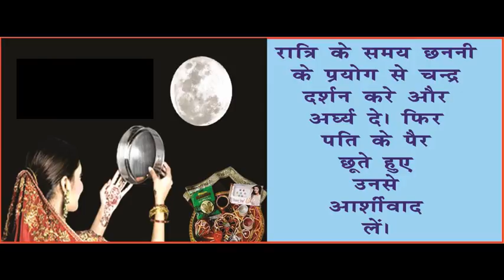Karva Chauth - A Nine Planet Remedy. AcharyaAnujJain करवाचौथ-सदा सुहागन का नवग्रह आर्शीवाद।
1. करवाचौथ पर मां पार्वती, महादेव शिव व गणेश जी का अपने मन मे ध्यान करते रहना चाहिए।
2. रात्रि के समय छननी के प्रयोग से चन्द्र दर्शन करे और अर्घ्य दे। फिर पति के पैर छूते हुए उनसे आर्शीवाद लें।
3. दही का सेवन करना चाहिए इससे शुक्र ग्रह को बल मिलता है और दाम्पत्य मे सुख।
4. हल्का दूध पीना आपके स्वस्थ को ही नही चंद्रमा को बल देगा। घर मे कलह शांत होंगे।
5. सुबह के समय मेवे खाएं। मंगल तत्व मजबूत होता है।
6. सुबह सरगी खाते समय इस बात ध्यान रखे कि बहुत ज्यादा शक्कर युक्त आहार न खाएं। सूर्य बलि रहेगा।